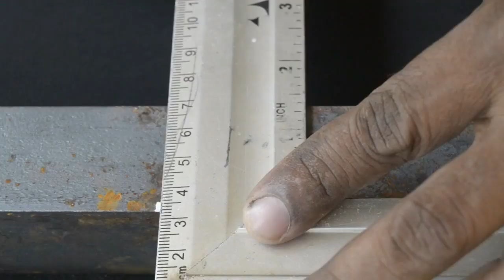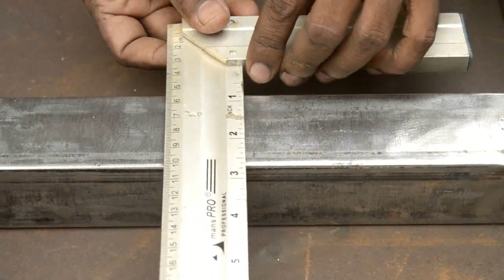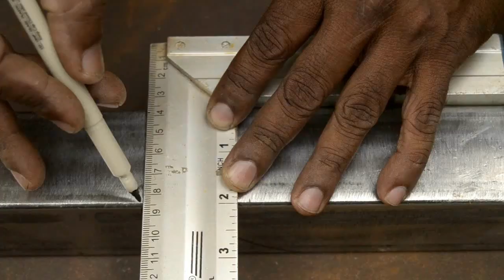New Ideas For Homemade Iron Works